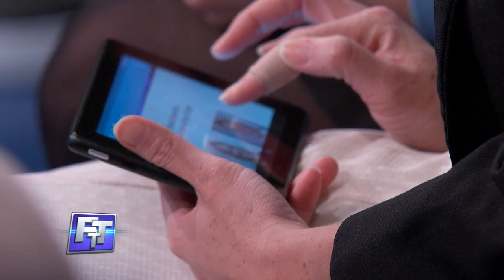Should Chanel Be a Surrogate to Pay Off Husband’s Debt?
Now it’s time to tell us what you think!